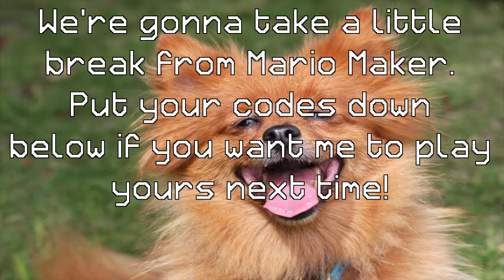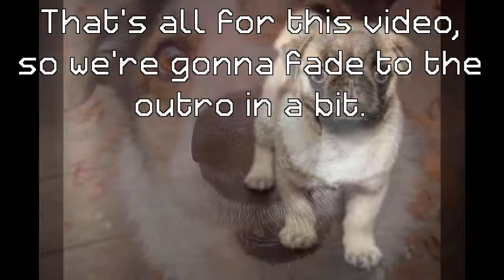pure suffering : Jay's SMM2 Levels #1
We will eventually beat all of Jay's Levels! (Keyword: eventually)

GAME JOLT!